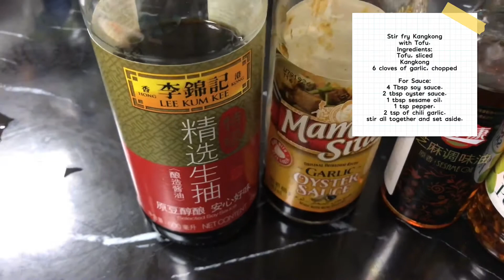CHAO FAN ALA CHOWKING I STIR FRY KANGKONG WITH TOFU ICARMS CUSINA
For Chao Fan
Ingredients:
Cooked rice
2 slices mortadella beef (any type of ham)
1 medium size carrots, dice.
garlic, chopped
half medium size of of onion, chopped
100g peeled shrimps
4 tbsp soy sauce
3 large eggs (fluffy scrambled)
spring onions, chopped for garnish.

For Stir Fry Kangkong with Tofu
1 pack of slice Tofu, fried.
garlic, chopped
Kangkong

Sauce:
4 tbsp soy sauce
2 tbsp oyster sauce
1 tbsp sesame oil
2 tsp chili garlic